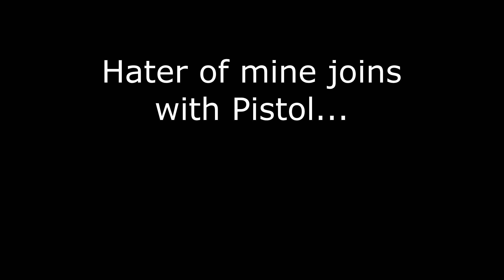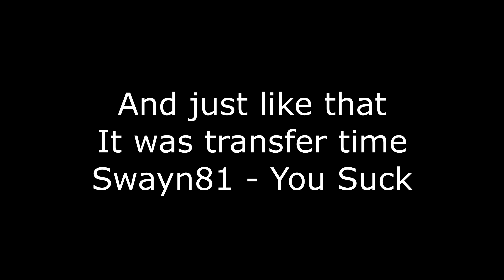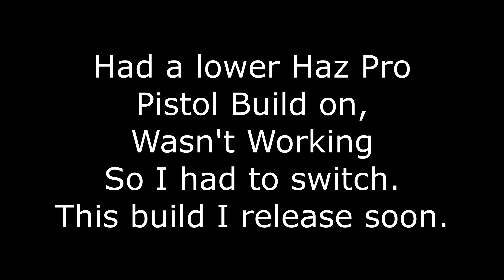The Division is NOTHING without PvP - The Division 2 DZ PvP + More - TU12